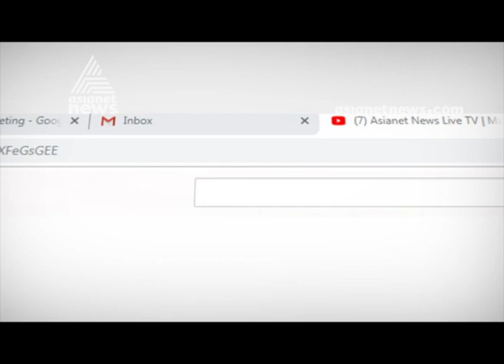Students suspension at Maharaja's thrissur ; Parents to support student's protest